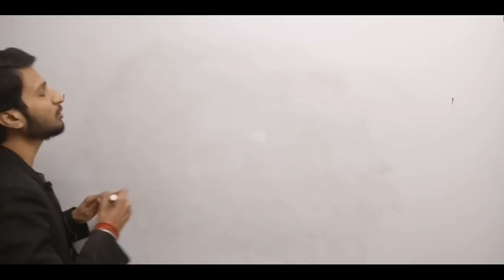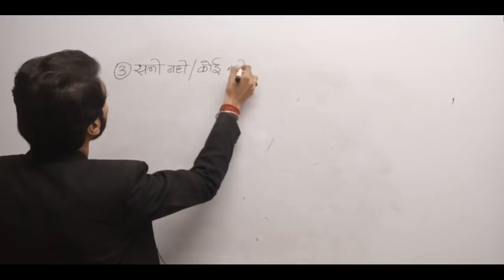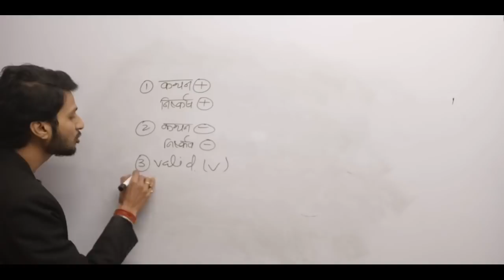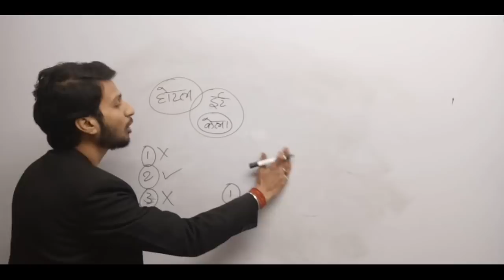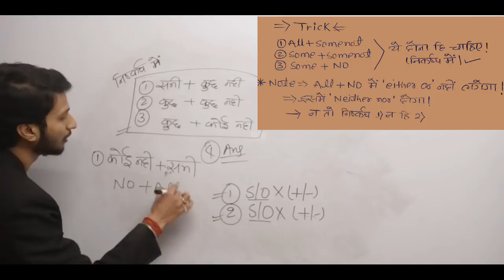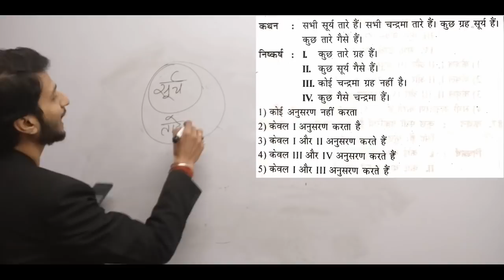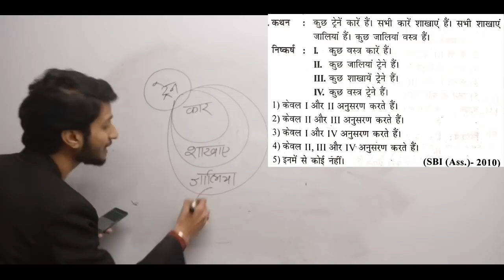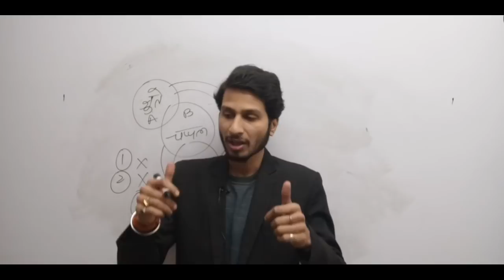syllogism की सबसे आसान वीडियो।